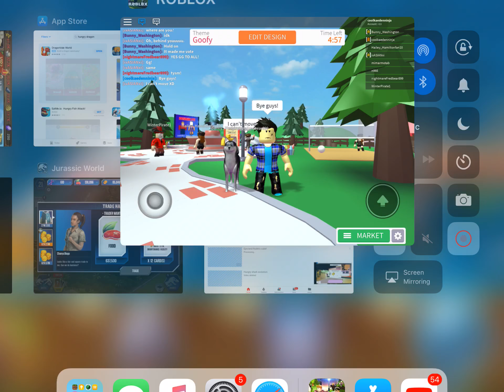ROBLOX design it!